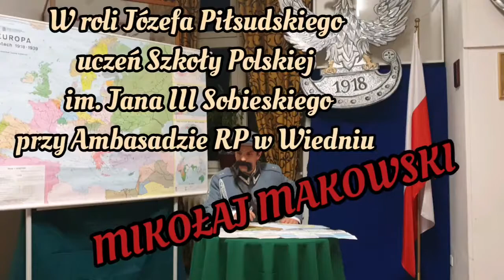Genilany plan Piłsuskiego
Film przygotowany na konkurs Wojna polsko-bolszewicka w obronie granic i niepodległości.
Wiedeń, 2019 r.